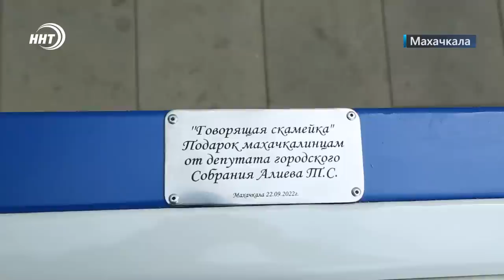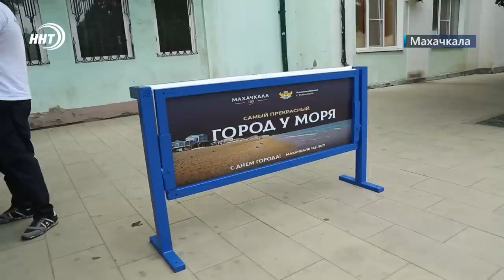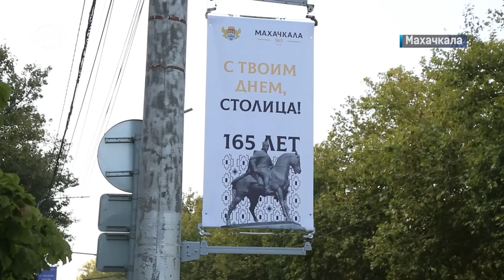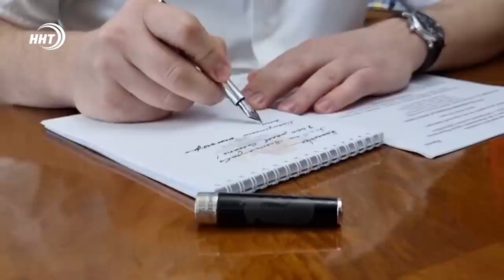Новости столицы 24.09.2022